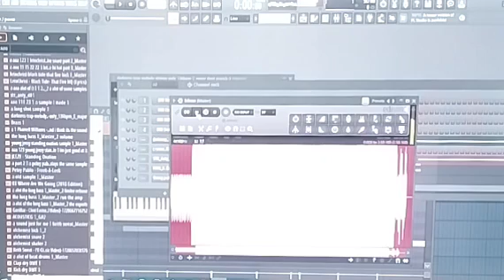full arranged beat (network)